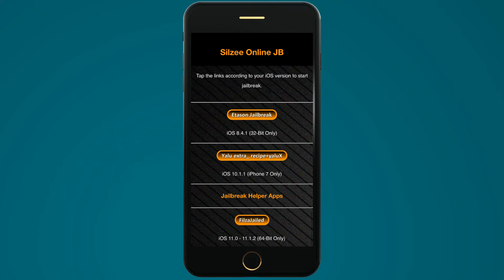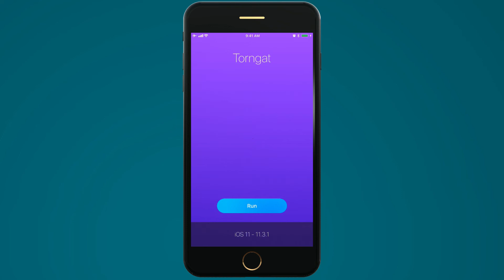Torgnat Jailbreak ( Online Method / No PC )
Now you can easily Jailbreak through Torgnat Jailbreak with No PC Silzee Jailbreaking method by installing zJailbreak.

Usage of Torgnat Jailbreak?
Team Silzee has come up with this solution to install it to your device without requiring a PC.

Install Process
1. Open zJailbreak.
2. Install Silzee from zJailbreak.
3. Open silzee online jailbreak.
3. Run the Torgnat  jailbreak and enjoy!